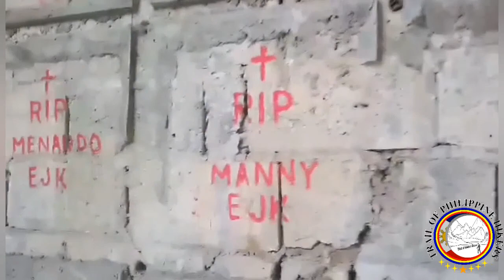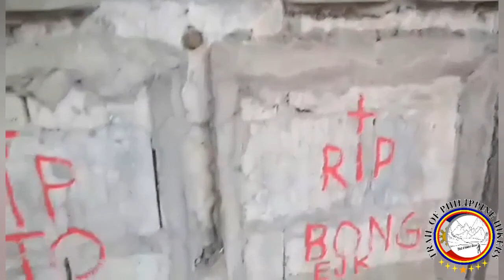TrailofPH video clip2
TrailofPH video clip1